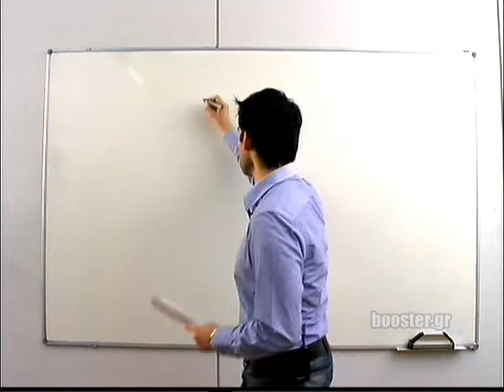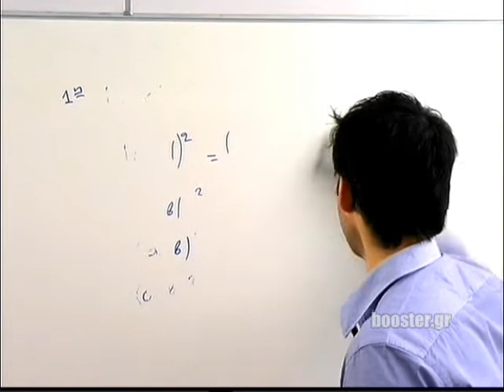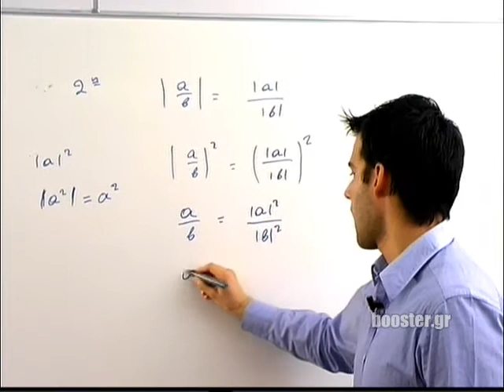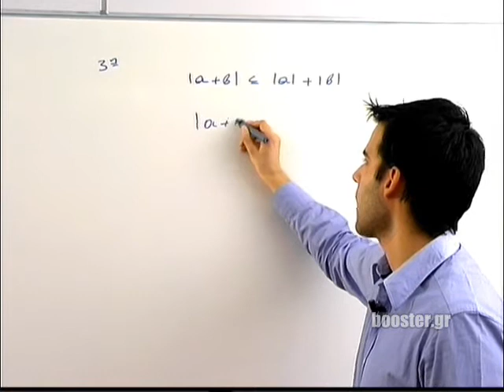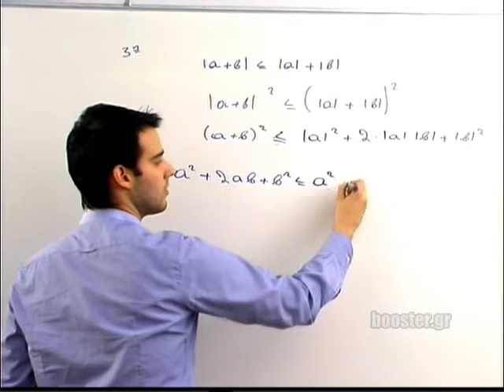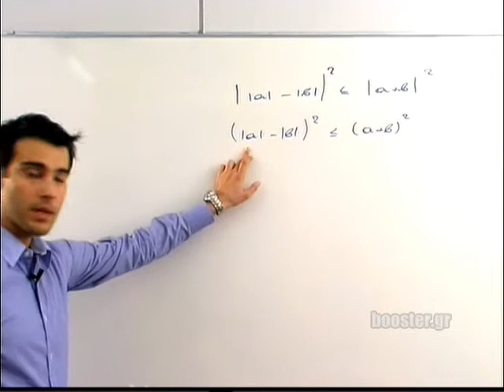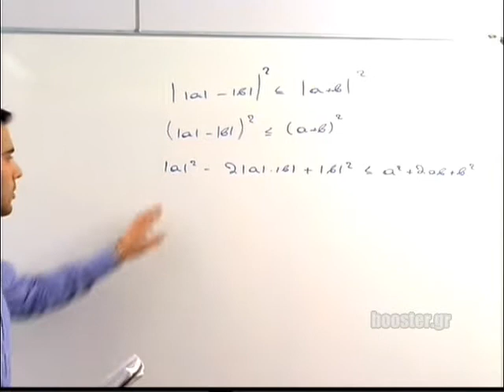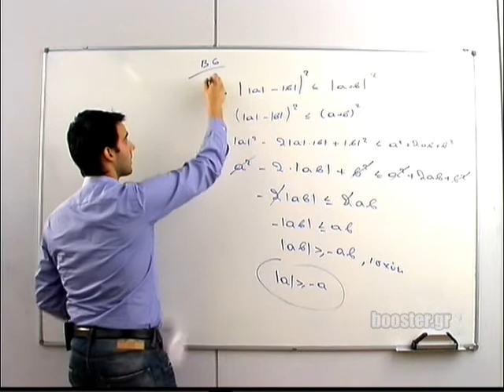Α' Λυκείου Άλγεβρα μάθημα 10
Α' Λυκείου - Άλγεβρα Μάθημα 10 Απόλυτη τιμή αθροίσματος - διαφοράς - γινομένου - πηλίκου.